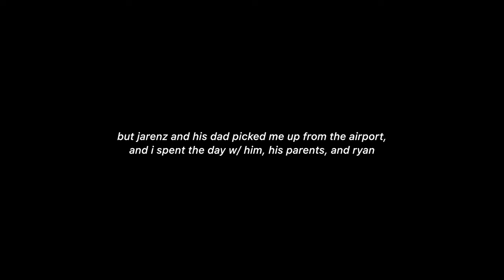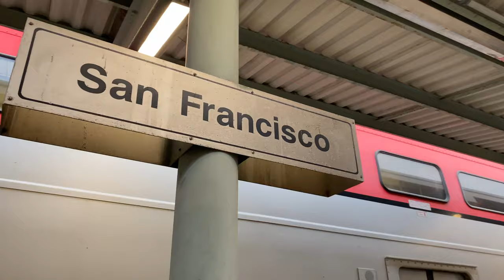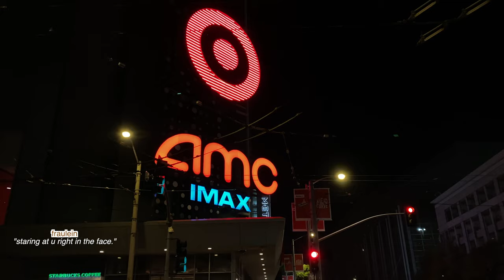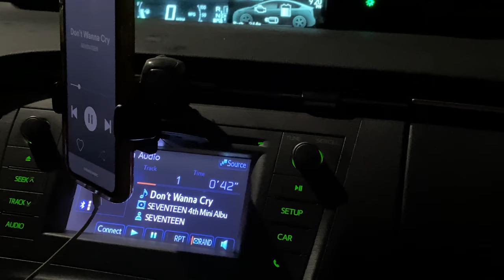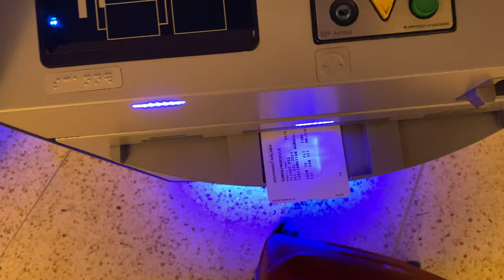[vlog] holiday trip to SF ⛸ | exploring the city, ice skating, & moma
first video of 2022 (ﾉ◕ヮ◕)ﾉ*:･ﾟ✧
i filmed this video back in december '21 and i'm sorry it took me so long to get this vlog up, but i hope you guys enjoy the vlog :)
if you liked this video, please give it a thumbs up and subscribe to my channel for more videos by me. click the bell so you'll be notified when i upload a new video.

F.A.Q’s 📂 //
q: how old are you?
a: 18 (march 4, 2003)

a: 5’2”

a: Canon PowerShot G7 X Mark II